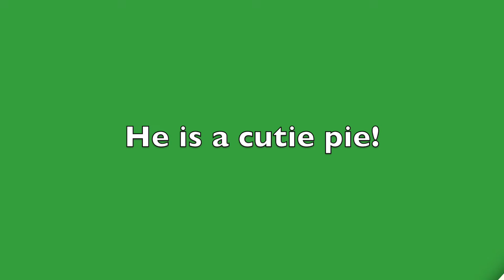Drumstick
Meet the adorable Drumstick!  Drumstick is a 6 month old male kitten. He is a such a cute tabby and arrived with his twin sister Cranberry.  Drumstick arrived later so we are still learning about him.  However he is just like her, friendly, social and lovable.  No fear at all even the very day he arrived.  He is already loose in the cat room on his second day and doing very well.  He is also doing well with the other cats, too. Come on in and meet this sweet boy!